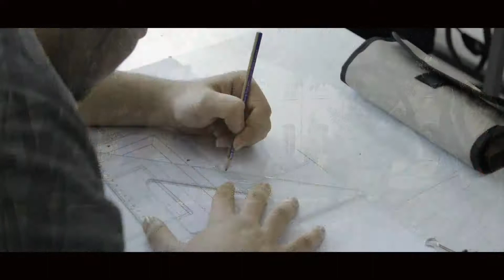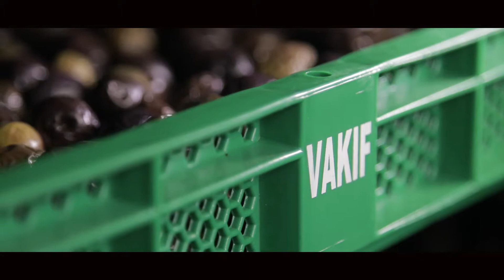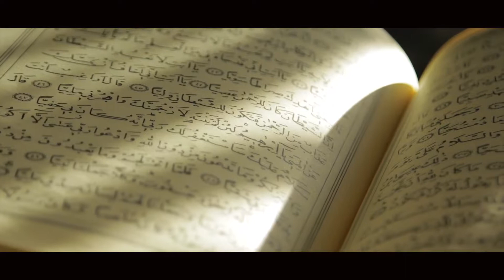Vakıflar Genel Müdürlüğü - Tanıtım Filmi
Vakıflar Genel Müdürlüğü - Tanıtım Filmi çalışmamız.